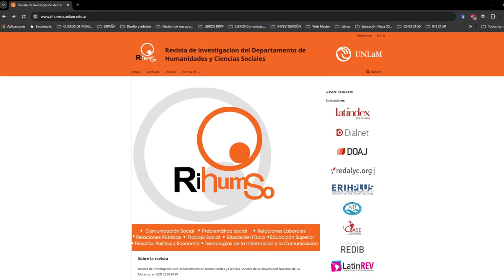CI#122 CS Comunicación para la salud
En nuestra 13° temporada, Integrados es Conversaciones Integradas y este domingo compartimos un programón de ComunicaciónSocial conversando sobre comunicación y salud.

Participan:
- Eugenia Herrero (UNLaM): Especialista en Diseño Comunicacional. Licenciada en Diseño Gráfico. Coordinadora de la Licenciatura en Comunicación Social en nuestra Universidad. Vicepresidenta de la RedCom.
- María Fernanda Cerda Diez (Chile): es Doctora en Comunicación por la Facultad de Comunicación de la Universidad de los Andes. Máster en Comunicación Intercultural por la University of Sheffield, y Máster en Salud Pública con especialización en comunicación y salud por Boston University. Es periodista y licenciada en Filosofía por la Universidad de los Andes, Chile. Profesora de la Facultad de Comunicación de la misma universidad. Actualmente sus líneas de investigación son alfabetización en salud, alfabetización digital particularmente en la adopción de tecnologías en personas mayores.
- Lucía Ballesteros Aguayo (España): es Doctora y Lic. en Periodismo. Licenciada en Publicidad y RRPP. Actualmente es profesora de la Universidad de Málaga y colabora en tareas de investigación con diferentes entidades internacionales como el Instituto Nacional de Documentación, Innovación e Investigación Educativa (Indire) de Florencia (Italia), o el DigiMedia Research Centre de la Universidad de Aveiro (Portugal). Sus líneas de investigación son: Comunicación, Alfabetización mediática, Desinformación y Estudios de los medios. Investigadora. Autora de libros y capítulos de libros. Ha sido Editora Científica.
- Wladimir Ganzelevitch Gramacho (Brasil): es Coordinador del Centro de Investigación en Comunicación Política y Salud Pública (CPS) de la Universidad de Brasilia y Profesor Adjunto de la Facultad de Comunicación de la misma institución. Algunos de sus trabajos más recientes fueron publicados en las revistas "Vaccine", "Frontiers in Political Science", "Opinião Pública" y "Revista Compolítico". Es doctor en ciencias políticas, Magíster en Ciencias Políticas y Licenciado en Periodismo. Fue director del Departamento de Estudios de Opinión Pública de la Presidencia de la República, Asesor jefe de comunicaciones del Ministerio de Seguridad Social y socio fundador del Instituto de Investigaciones FSB. Fue reportero en periódicos como "Folha de S.Paulo" y "Correio Braziliense".

Equipo Integrados/CI
Conducción: Florencia Romano
Producción: Daiana García - Agustina Godoy
Operación técnica y sonido: Maximiliano Brandoli

- Plataformas digitales y bulos en salud: el caso de SaludSinBulos (Lucía Ballesteros Aguayo, Manuel Chaparro Escudero)
- Prácticas periodísticas en tiempos de pandemia de coronavirus. Un estudio comparado entre Chile y Colombia (María Fernanda Cerda Diez, María Francisca Greene González)
- Si te has equivocado, corrígelo: un estudio experimental sobre noticias de salud en G1 y WhatsApp (Wladimir Gramacho, Rebeca Garcia, Emilly Behnke, Victor Gomes)